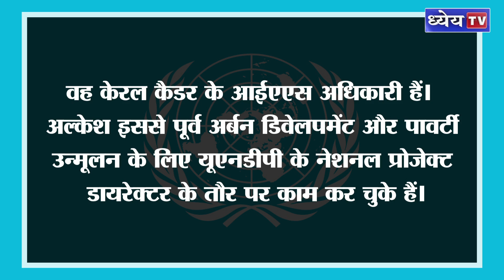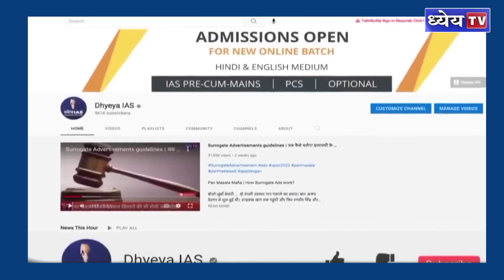आईएएस अधिकारी जो इंटरनेट गवर्नेंस से जुड़े यूएन पैनल में हुए शामिल II India's IT Secy in UN panel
संयुक्त राष्ट्र के महासचिव एंटोनियो गुटेरेस ने भारत सरकार के इलेक्ट्रॉनिक और इनफॉरमेशन टेक्नोलॉजी सेक्रेटरी अल्केश कुमार शर्मा को इंटरनेट गवर्नेंस से जुड़े संयुक्त राष्ट्र के पैनल में शामिल किया है। 10 सदस्य इंटरनेट गवर्नेंस फोरम लीडरशिप पैनल है जो यूएन के बैनर तले डिजिटल कोऑपरेशन का रोडमैप तैयार करने के लिए यूएन महासचिव को सिफारिशें देता है।एक ऐसे समय में जब दुनिया में साइबर अपराध, साइबर आतंकवाद, पेगासस जैसी घटनाएं देखने को मिली हैं तब इंटरनेट गवर्नेंस बहुत जरूरी हो जाता है। यह फोरम इंटरनेट से जुड़े स्ट्रैटेजिक और अर्जेंट मुद्दों से निपटता है। अल्केश कुमार शर्मा भी अब इस प्रक्रिया का हिस्सा हैं। वह केरल कैडर के आईएएस अधिकारी हैं।  अल्केश इससे पूर्व अर्बन डिवेलपमेंट और पावर्टी उन्मूलन के लिए यूएनडीपी के नेशनल प्रोजेक्ट डायरेक्टर के तौर पर काम कर चुके हैं। यूएन महासचिव के दूत अमनदीप सिंह गिल भी इंटरनेट गवर्नेंस फोरम के लीडरशिप पैनल का भाग होंगे।

धन्यवाद